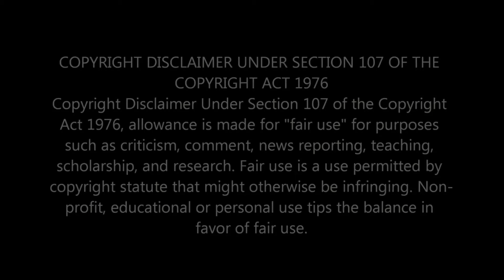DEVIN HANEY STRIPPED OF WBC TITLE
ACCORDING TO SOURCES DEVIN HANEY HAS BEEN STRIPPED OF HIS WBC TITLE!